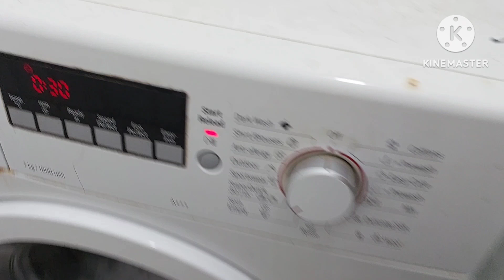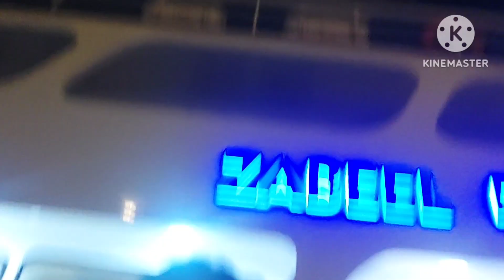ଦୁବାଇ ର ଖଜୁରୀ ଗଛ ର କୋଳିଭାରି ମିଠା/dubai dates/ସ୍ୱାଦିଷ୍ଟ ଚିକେନ ତରକାରୀ/deiracreek ରାତିର ସୁନ୍ଦର ଦୃଶ୍ୟ/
ଦୁବାଇ ର ଖଜୁରୀ ଗଛ ର କୋଳିଭାରି ମିଠା/dubai dates/ସ୍ୱାଦିଷ୍ଟ ଚିକେନ ତରକାରୀ/deiracreek ରାତିର ସୁନ୍ଦର ଦୃଶ୍ୟ/bluewater view @Subhamaitree odiavlogger in dubai#odiavlogger#dubailife dubailifestyle youtubevedio odiafood dailyvlog familyvlog familytime dubaidates#